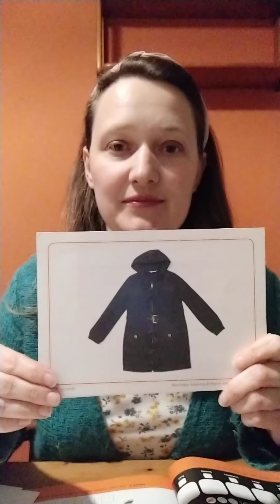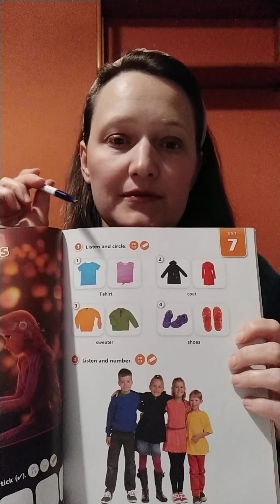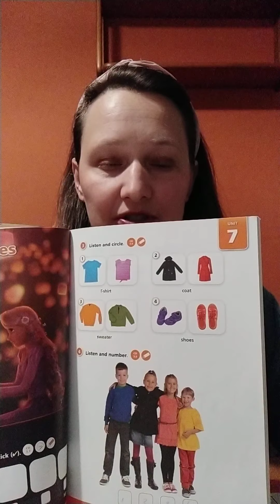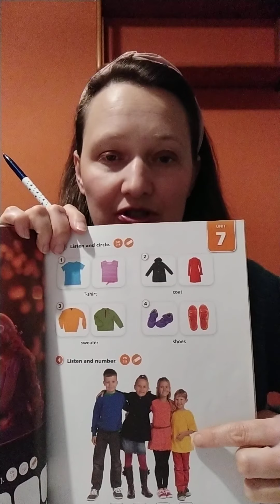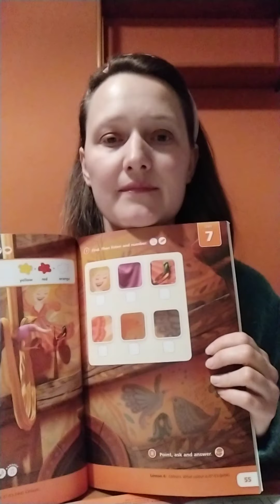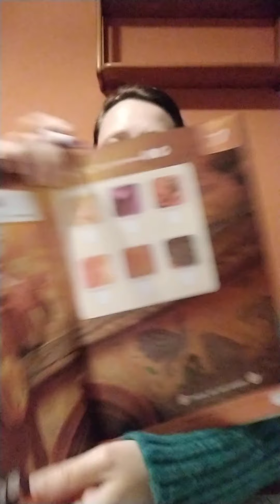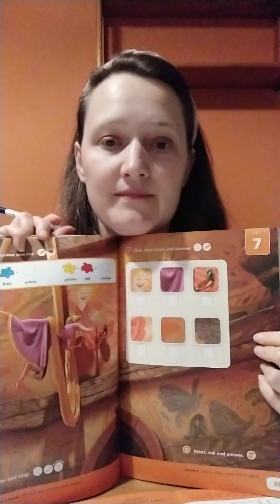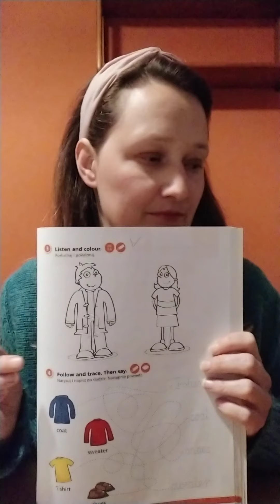Lesson: Clothes and colours, kl.1